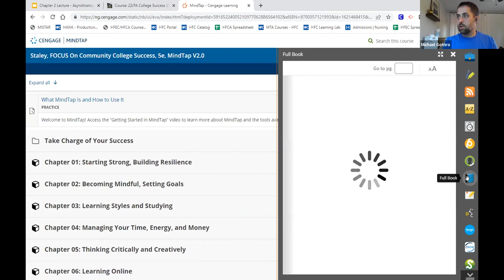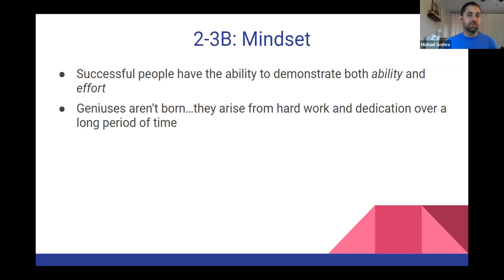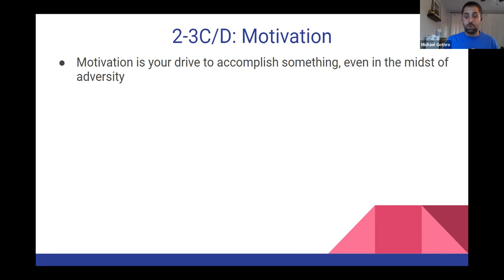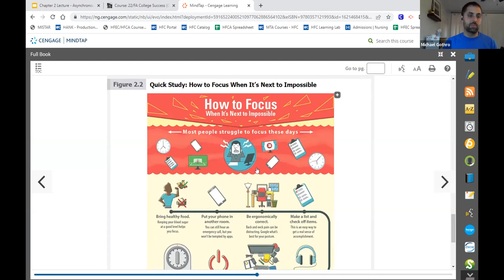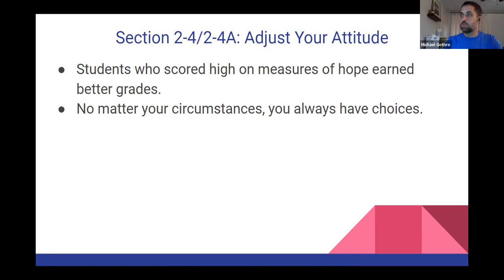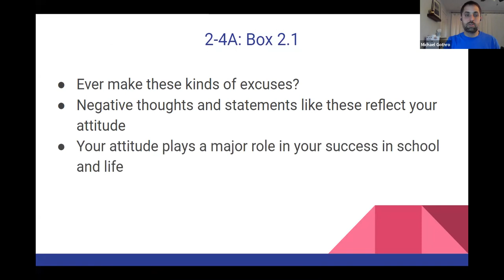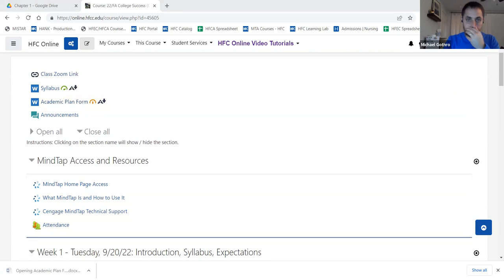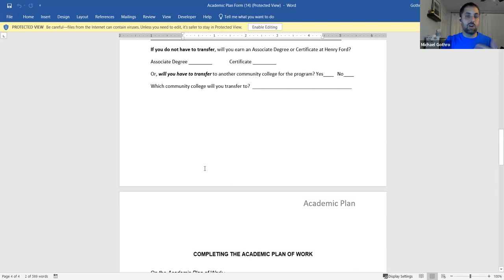COLL 101 Chapter 2 Lecture